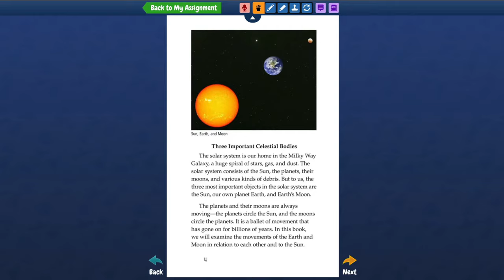What Do You Want to Be When You Grow Up?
Clear Creek Elementary Students Share Their Ambitions and Why They Love Learning A-Z! ⭐ 🚀

Every student has hopes and dreams. In their own words, 5th graders at Clear Creek Elementary in Killeen ISD share their ambitions and why they love learning with Learning A-Z. In the Kids A-Z student portal, fun incentives motivate kids to read and continue to level up their skills.